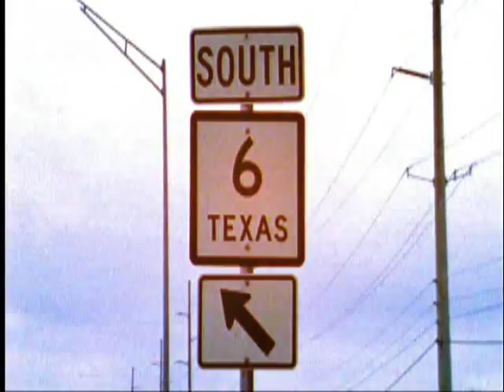2009 Aggie Baseball Intro Video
2009 Aggie Baseball Intro Video